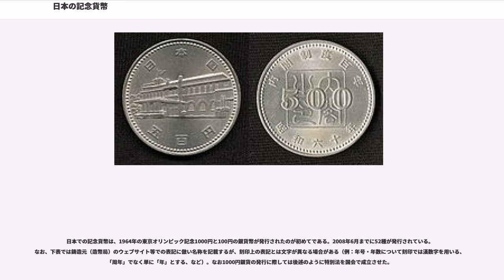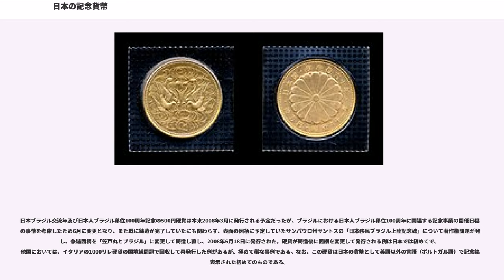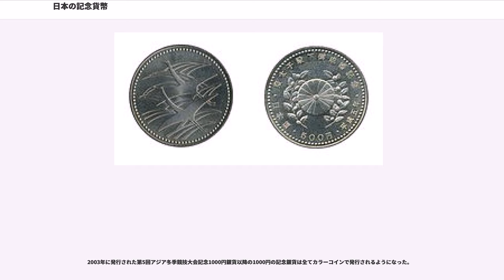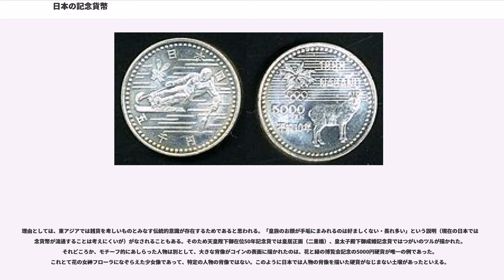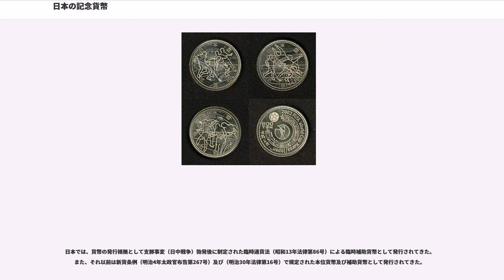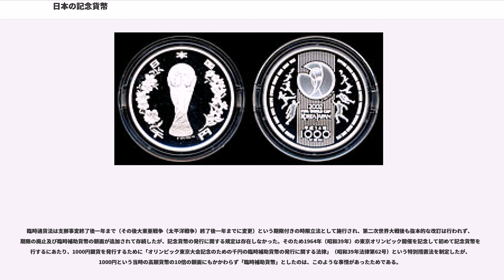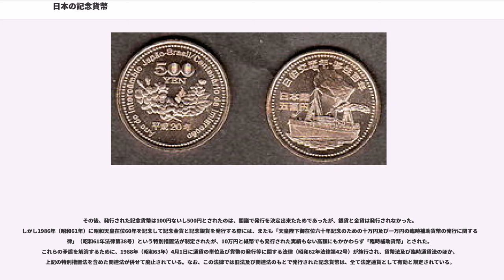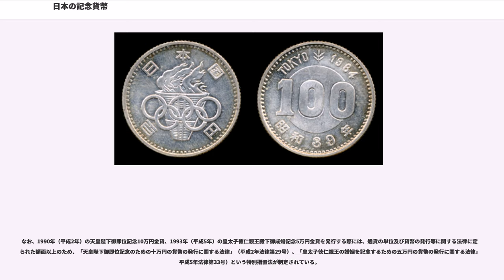日本の記念貨幣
本項では、日本の記念貨幣について解説する。

日本の記念貨幣は1988年3月までは補助貨幣（臨時補助貨幣）たる硬貨として発行され、それ以降は通貨の単位及び貨幣の発行等に関する法律に基づき「貨幣」として発行されているが、補助貨幣時代はもとより現在も本位貨幣ではない。その発行は閣議によって決定される。ただし、以前は特別法を制定して発行したこともある。

日本での記念貨幣は、1964年の東京オリンピック記念1000円と100円の銀貨幣が発行されたのが初めてである。2008年6月までに52種が発行されている。なお、下表では鋳造元（造幣局）のウェブサイト等での表記に倣い名称を記載するが、刻印上の表記とは文字が異なる場合がある（例：年号・年数について刻印では漢数字を用いる、「周年」でなく単に「年」とする、など）。なお1000円銀貨の発行に際しては後述のように特別法を国会で成立させた。

日本の記念貨幣の最高額面は10万円だが、これが額面と原価の差が大きかったために、大量に偽造されて大問題になった。その後、天皇陛下御即位記念10万円金貨や皇太子殿下御成婚5万円金貨が発行されたが、額面あたりの金の重量を増やしたほかシリアルナンバーが振られたケースに収納して販売された。長野オリンピック記念金貨以降は額面1万円が最高額となったが、全ての金貨および銀貨が額面以上の価格で販売される収集型貨幣となった。

日本ブラジル交流年及び日本人ブラジル移住100周年記念の500円硬貨は本来2008年3月に発行される予定だったが、ブラジルにおける日本人ブラジル移住100周年に関連する記念事業の開催日程等の事情を考慮したため6月に変更となり、また既に鋳造が完了していたにも関わらず、表面の図柄に予定していたサンパウロ州サントスの「日本移民ブラジル上陸記念碑」について著作権問題が発生し、急遽図柄を「笠戸丸とブラジル」に変更して鋳造し直し、2008年6月18日に発行された。硬貨が鋳造後に図柄を変更して発行される例は日本では初めてで、他国においては、イタリアの1000リレ硬貨の国境線問題で回収して再発行した例があるが、極めて稀な事例である。なお、この硬貨は日本の貨幣として英語以外の言語（ポルトガル語）で記念銘が表示された初めてのものである。

1970年の日本万国博覧会記念から1975年の昭和天皇御即位50周年までの4種の100円白銅貨は直径及び重量が異なっており、最小（通常100円と同じ）の4.8gから12.0gまでのばらつきがあった。

500円記念貨幣も1992年発行の沖縄復帰20周年記念までは通常の500円硬貨よりも一回りサイズが大きかった。しかしそれ以降の500円記念硬貨は、中部国際空港開港記念（銀貨）と地方自治法施行60周年記念貨幣（バイメタル貨）を除き、通常の500円貨幣と材質と重量が同じである。そのためこれらは自動販売機でも使用できることがある。ただし最新のイメージセンシングを行う自動販売機においては、コインの図柄が登録されているので、これに合致しない記念硬貨は認識されない。

2003年に発行された第5回アジア冬季競技大会記念1000円銀貨以降の1000円の記念銀貨は全てカラーコインで発行されるようになった。

欧米、韓国、台湾と異なり日本では肖像硬貨（国家元首級・著名人問わず）が発行された事はなかった。2010年にようやく、シリーズとして発行されている地方自治60周年記念の硬貨で、高知県の500円硬貨の図柄に坂本龍馬の肖像が日本の硬貨における著名人をあしらった初めてものとして登場し、その後も大隈重信などが登場している。

理由としては、東アジアでは銭貨を卑しいものとみなす伝統的意識が存在するためであると思われる。「皇族のお顔が手垢にまみれるのは好ましくない・畏れ多い」という説明（現在の日本では記念貨幣が流通することは考えにくいが）がなされることもある。そのため天皇陛下御在位50年記念貨では皇居正面（二重橋）、皇太子殿下御成婚記念貨ではつがいのツルが描かれた。それどころか、モチーフ的にあしらった人物は別として、大きな肖像がコインの表面に描かれたのは、花と緑の博覧会記念の5000円硬貨が唯一の例であった。これとて花の女神フローラになぞらえた少女像であって、特定の人物の肖像ではない。このように日本では人物の肖像を描いた硬貨がなじまない土壌があったといえる。

日本では、貨幣の発行根拠として支那事変（日中戦争）勃発後に制定された臨時通貨法（昭和13年法律第86号）による臨時補助貨幣とし...